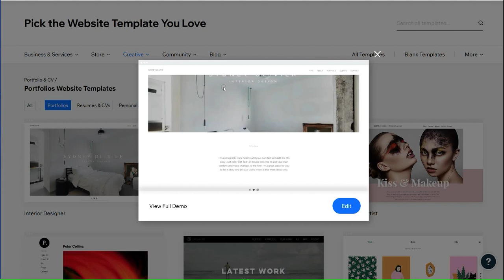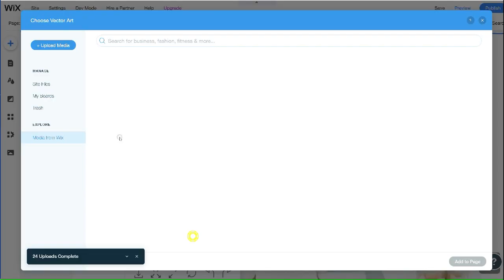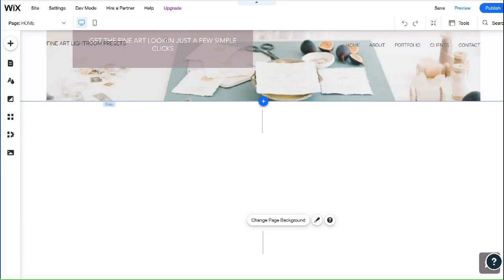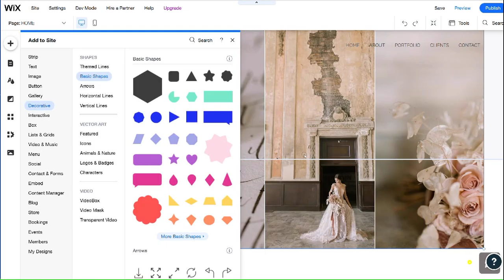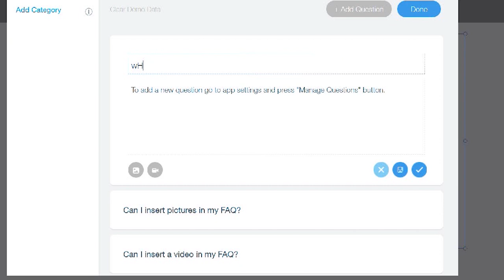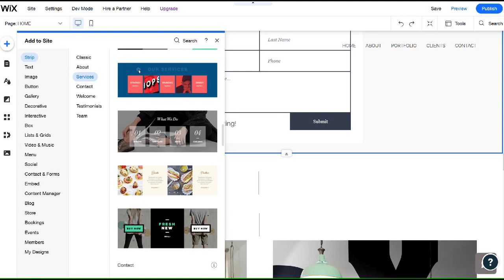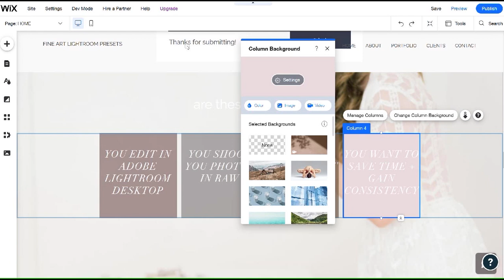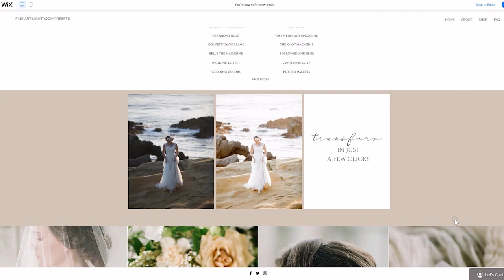How to Make a Website - Create Your Own Website - Full Tutorial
Are you ready to learn how to create your own website? Have you been wanting to learn how to build your own website, but didn't know how to start? Today I am showing a full tutorial on how to make a website using Wix.  Wix is a powerful tool to create your own website which offers a wide variety of features, beautiful templates, and a user-friendly editor.  A website is something every business needs and if you don't have one, now is the time to get started.  Let me show you how to build your website to take your business to the next level using Wix to create a custom website tailored to your needs.  We will cover building a website which includes an image gallery, embedded video, contact form, faq, call to action, and more.  Create your own custom website to reach more target clients for your small business. View the timestamps below to navigate to each section.

Timestamp Menu:
0:00 Intro - sponsored by Wix
0:43 Everyone should have a website
1:15 Create your own website
1:20 Background on the site I'm building today
1:48 Starting your design + templates
2:46 Changing the top logo/site name
2:58 Changing the header
3:32 Cropping an image
4:08 Adding shapes + text
5:30 How to set your theme colors
6:14 How to add a new content block (strip)
6:36 How to add a photo gallery
7:20 Adding links to images
7:54 How to add an image
9:14 If you can't find a feature.
9:16 How to add a FAQ
9:50 How to add a video player
10:30 How to add a contact form
11:04 How to add a services strip
14:07 How to zoom out to reorganize the page
14:57 How to preview the desktop + mobile versions
15:50 Create your own site - click the link in the description

Đối với phụ đề tiếng Việt, hãy nhấp vào CC ở phía bên phải của video
如需中文字幕，請點擊視頻右側的 CC